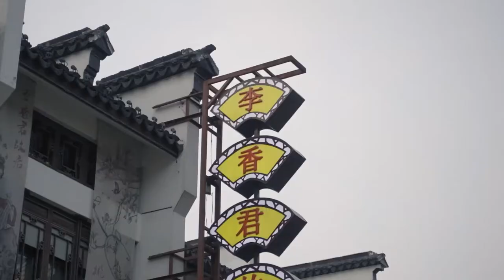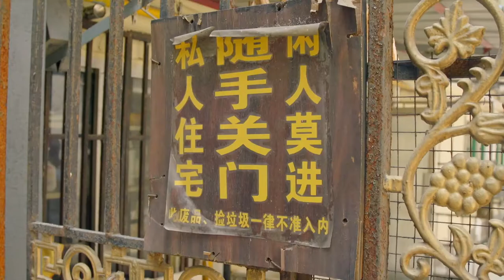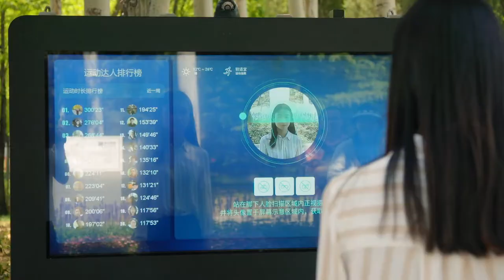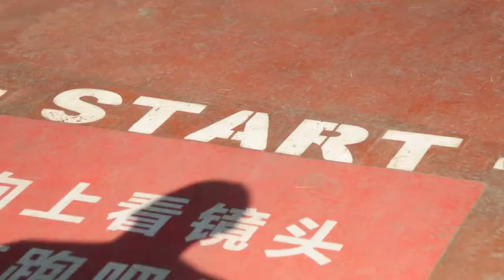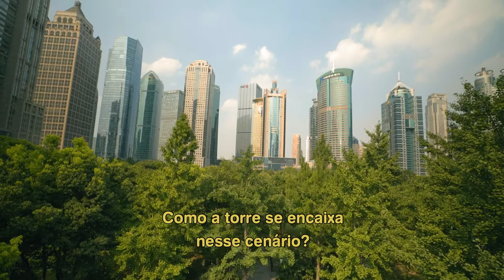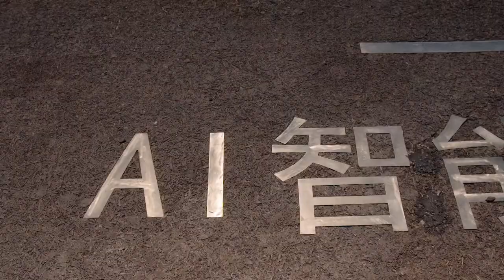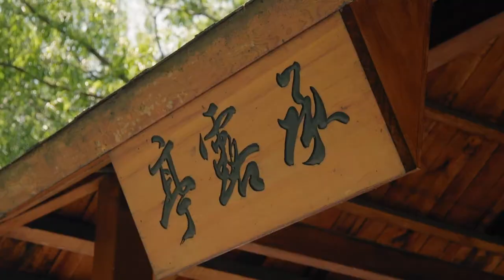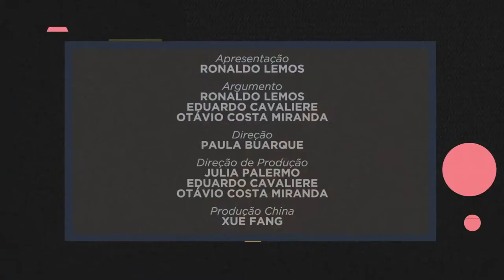China: O Futuro das Cidades Conectadas | Expresso Futuro com Ronaldo Lemos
Ronaldo mostra a infraestrutura inteligente de cidades como Pequim e Xangai e explora como a tecnologia e conectividade vão revolucionar as cidades do futuro.